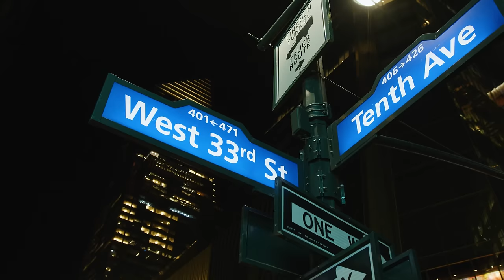ALOK Sunrise Set From Edge, NYC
Enter our charity prize draw for a chance to meet The World's No. 1 DJ of 2024

ALOK plays a exclusive sunrise DJ set from Edge in New York City, during the Top 100 DJs Awards Show 2023.

Powered by FREE FIRE.

DJ Mag would like to thank:

Pioneer Pro Audio

Pioneer DJ

EDGE at Hudson Yards